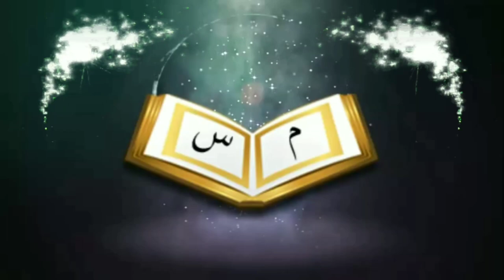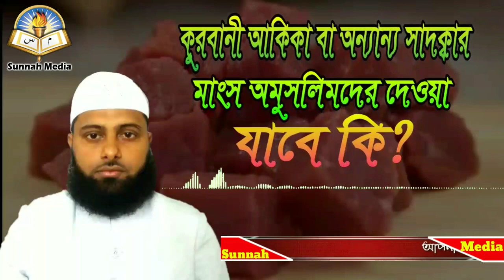কুরবানী আকিকা বা অন্যান্য সাদক্বার মাংস অমুসলিমদের দেওয়া যাবে কিᴴᴰ┇by শাইখ হাসিবুর রহমান বুখারী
কুরবানী আকিকা বা অন্যান্য সাদক্বার মাংস অমুসলিমদের দেওয়া যাবে কিᴴᴰ┇

Kurbani Akika or other charitable meat can be given to non muslims?

कुरबानी अकिका या अन्य धर्मार्थ मांस गैर मुसलमानों को दिया जा सकता है?

🎙सेख हसीबुर रहमान बुखारी